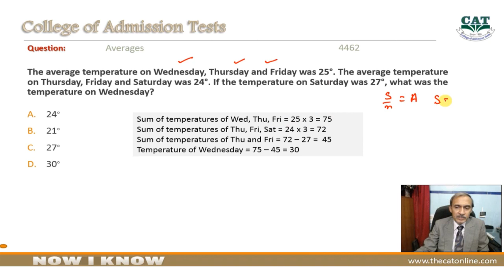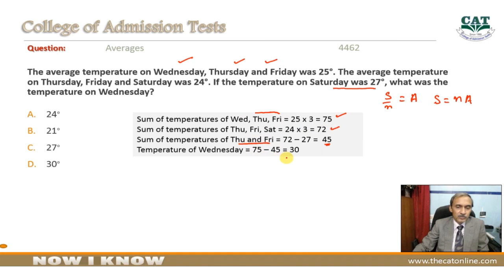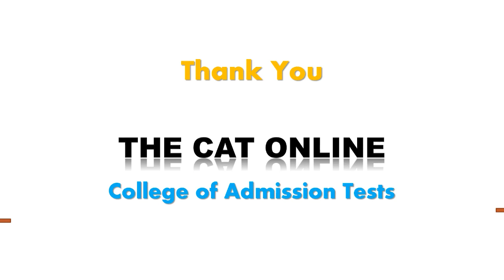Averages Q 4462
The average temperature of Wednesday, Thursday, and Friday is. Find the solution and explanation of average another question in Urdu. Explanation By Muhammad Idrees (College of Admission Tests - Multan)